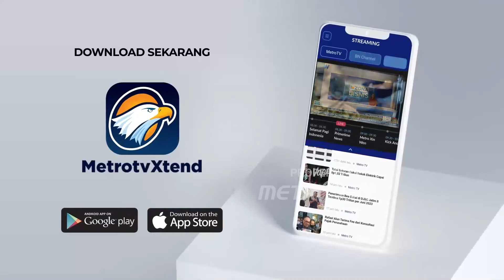Tanggapan Pakar Komunikasi Politik Terkait Debat Cawapres 2024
MetroTV, Debat cawapres yang pertama cukup menarik perhatian hingga debat kandidat di podium berlanjut dengan debat antar pendukung di dunia maya.

Debat keempat ini akan sekaligus menjadi kesempatan terakhir bagi cawapres untuk meyakinkan publik dan menajamkan visi dan misi para paslon.

Lalu siapa  yang akan mencuri perhatian pemilih dalam debat cawapres kedua 2024?